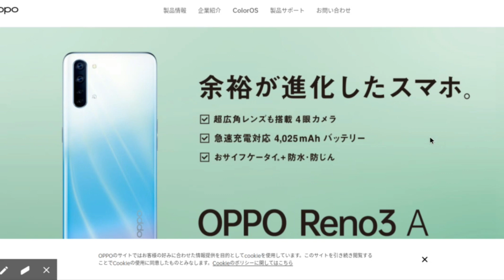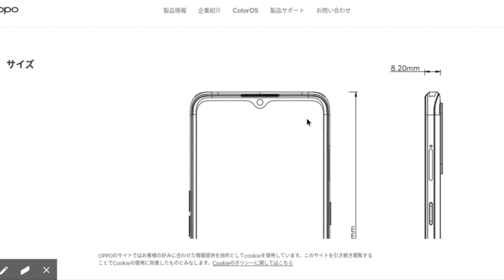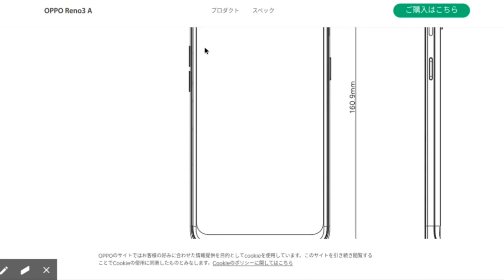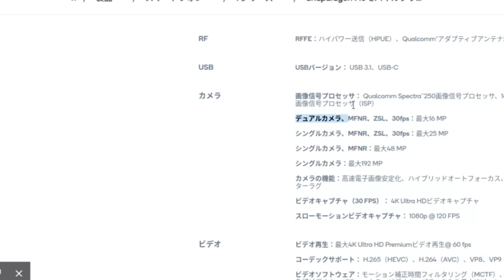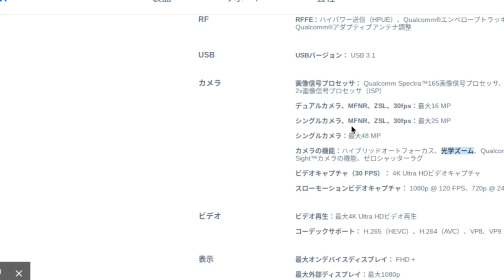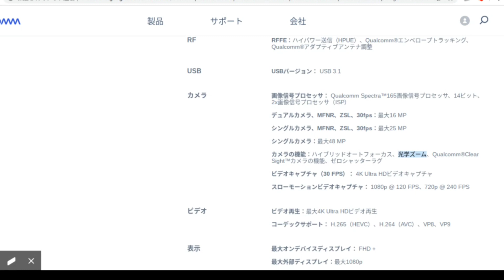OPPO Reno3 AはなぜSnapdragon 665を選択したのか？カメラとSoCの関係とは？【オチのない雑談です】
大ヒット端末 OPPO Reno Aの後継機 Reno3 Aが発売になります。
Reno Aの売りであるおサイフケータイや防水防塵機能を踏襲し、カメラ機能は大幅にパワーアップ！まちがいなく大ヒットまちがいなしと思いきやまさかのSoCがスペックダウン！

後継機を待ち望んだ一部のユーザーを落胆させる展開に・・・
なぜ、Snapdragon 665のか？ 真相は誰もわからない・・・

■ 飛び抜けたコスパ──OPPO Reno3 Aの実機を見る。3万円台でFeliCa・有機EL

■OPPO Reno3 A